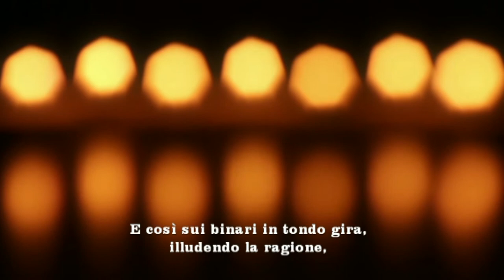Autopsicografia. Fernando Pessoa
Autopsicografia

Il poeta è un fingitore.
Finge così completamente
che arriva a fingere che è dolore
il dolore che davvero sente.

E quanti leggono ciò che scrive,
nel dolore letto sentono proprio
non i due che egli ha provato,
ma solo quello che essi non hanno.

E così sui binari in tondo gira,
illudendo la ragione,
questo trenino a molla che si chiama cuore.

Fernando Pessoa

Autopsicografia

The poet is a pretender.
He pretends so completely
that comes to pretend it's pain
the pain that really feels.

And how many read what he writes,
in bed pain they feel right
not the two he tried,
but only what they do not have.

And so on the tracks in the round it turns,
deluding reason,
this spring train which is called the heart.

Fernando Pessoa

Autopsicografia

Der Dichter ist ein Angeber.
Er gibt so völlig vor
das wird vorgeben, es ist Schmerz
der Schmerz, der sich wirklich anfühlt.

Und wie viele lesen, was er schreibt,
bei bettschmerzen fühlen sie sich richtig
nicht die zwei, die er versuchte,
aber nur was sie nicht haben.

Und so auf den Spuren in der Runde dreht es sich,
trügerischer Grund,
dieser Frühlingszug, der das Herz genannt wird.

Fernando Pessoa

Autopsicografia

O poeta é um pretendente.
Ele finge tão completamente
que vem fingir que é dor
a dor que realmente sente.

E quantos leem o que ele escreve,
na cama dor eles se sentem bem
não os dois que ele tentou,
mas apenas o que eles não têm.

E assim, nos trilhos da rodada,
razão ilusória,
este trem de primavera que é chamado de coração.

Fernando Pessoa

Autopsicografia

Le poète est un prétendant.
Il prétend si complètement
qui vient à prétendre que c'est la douleur
la douleur qui se ressent vraiment.

Et combien lisent ce qu'il écrit,
au lit douleur ils se sentent bien
pas les deux il a essayé,
mais seulement ce qu'ils n'ont pas.

Et ainsi de suite sur les pistes qui tournent,
raison trompeuse,
ce train de printemps qui s'appelle le coeur.

Fernando Pessoa

Autopsicografia

El poeta es un simulador.
Él finge tan completamente
eso viene a pretender que es dolor
El dolor que realmente se siente.

Y cuantos leen lo que escribe,
en el dolor de cama se sienten bien
no los dos que intentó,
Pero solo lo que no tienen.

Y así, en las pistas de la vuelta gira.
razón engañosa,
Este tren de primavera que se llama el corazón.

Fernando Pessoa